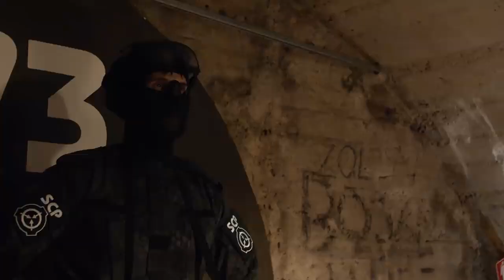SCP 173 Containment Breach SCP Live Action Short Film (Dr Africa SCP)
An unlucky D-Class Personnel is on cleaning duty in SCP-173, also known as The Sculpture's containment cell.

SCP173 must always be kept in a locked container. No fewer than three personnel may enter SCP-173's container at any time, and the door must be relocked behind them. At all times, two people must maintain direct eye contact with SCP 173 until all personnel have left and the container has been relocked.